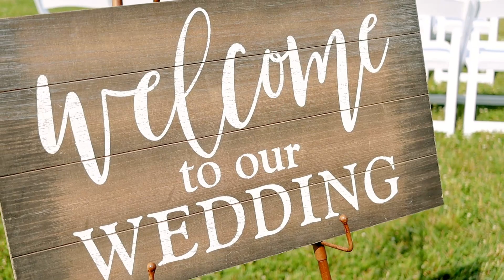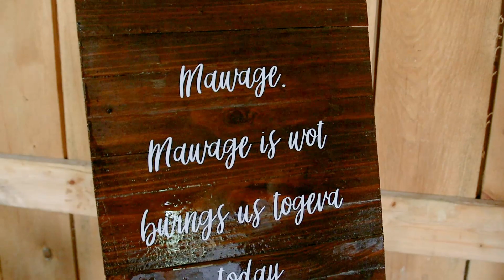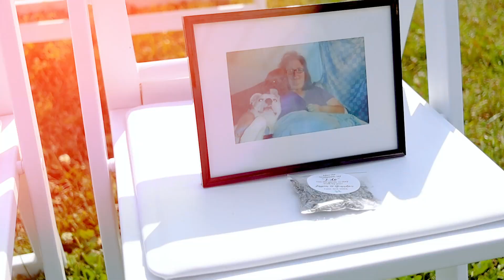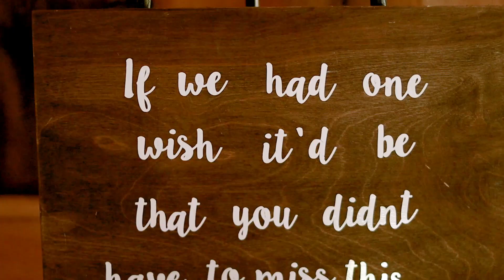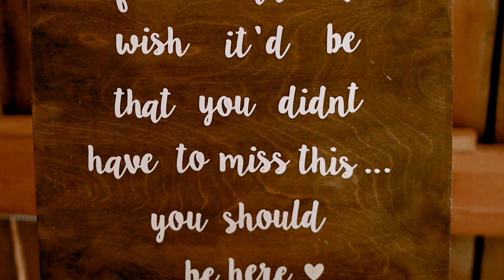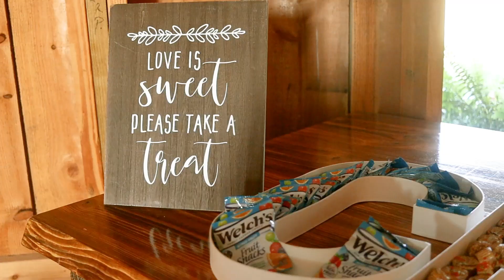Jessica and Brandon's Wedding Highlight Video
Jessica and Brandon's rustic outdoor wedding and barn reception at Carlile Acres in Finchville, KY.